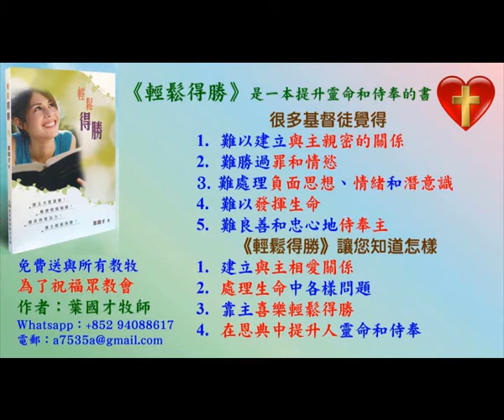Ivy 姊妹的原創詩歌 - 以您為樂 12.12.2021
Ivy 姊妹的原創詩歌 - 我們帶領弟兄姊妹享受神的愛和喜樂,被聖靈更新和充滿,你在觀看這影片時,也可以投入去愛慕神和享受神的愛。

1. 與主的關係：怎樣建立與主相愛的關係，怎樣從主的愛得力，怎樣深信神的供應和計劃。
2. 處理生命：怎樣不被人、罪、負面思想情緒和潛意識、婚姻和生活的問題、和侍奉的問題影響。
3. 進入不同層次的侍奉：侍奉可以由簡單的生活見證，到建立別人的靈命，或進入策略性的侍奉。

《輕鬆得勝》的特色：
1. 一目了然：簡單知道怎樣處理和發揮生命。
2. 有實際可行的方法：我和很多人曾20年實際地應用。
3. 可以輕鬆喜樂地得勝：可以在恩典中輕鬆喜樂地處理任何問題，不需要在壓力下成長。因為耶穌的軛是容易的，而神喜悅我們任何真心的努力。
4. 活出《輕鬆得勝》並不太難：處理和發揮生命並不是遙不可及。